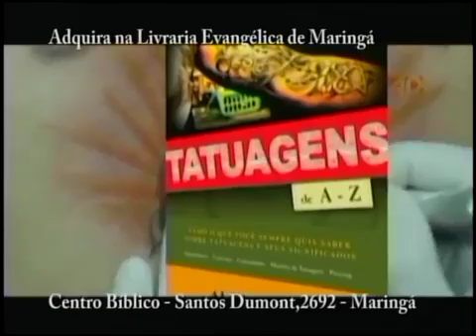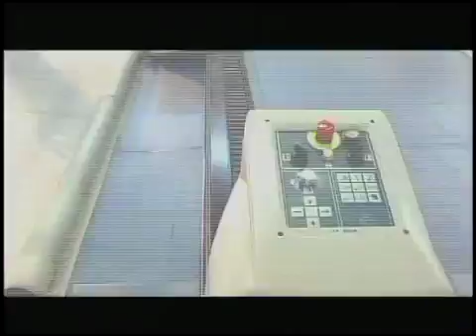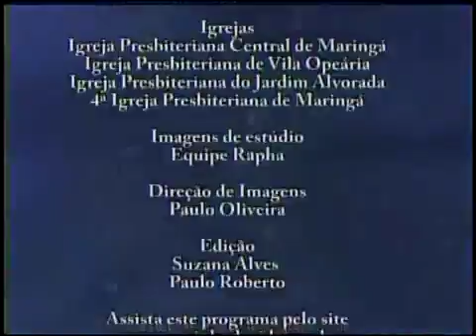0047 - Rev. Alessandro Capelari - Atitude que devemos ter com relação à Eleição